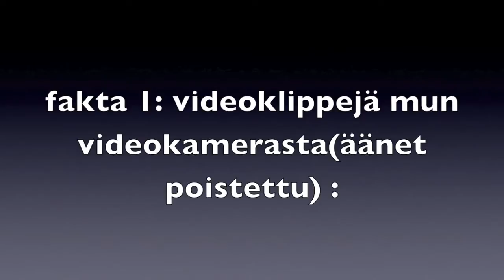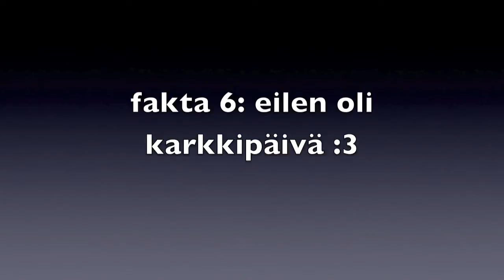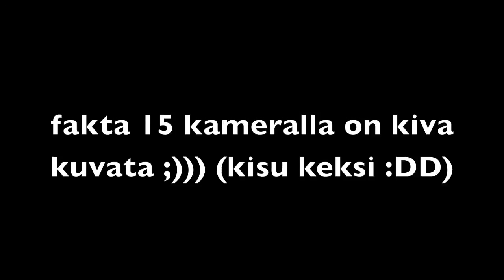taggaus nro 10000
LOLOLOLO :3